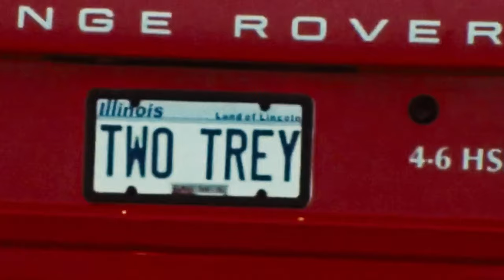Travis Scott feat Young Thug - SKITZO (Music Video)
Travis Scott feat Young Thug - SKITZO (Music Video) prod. CYBRVIBE

must credit me in the title (prod. CYBRVIBE)